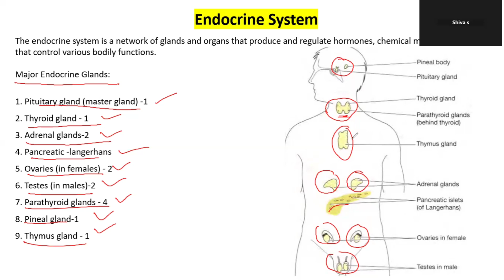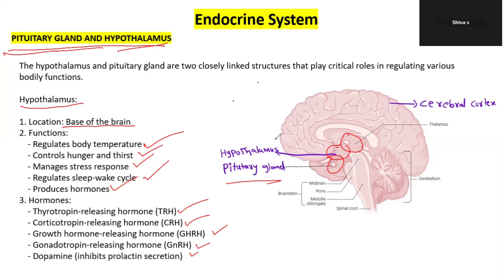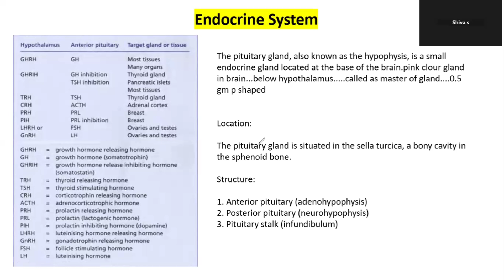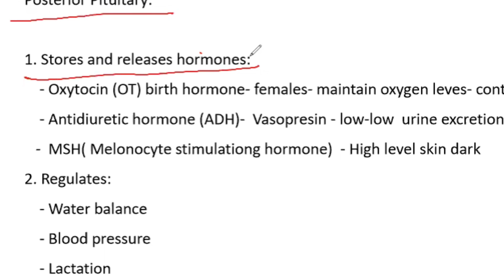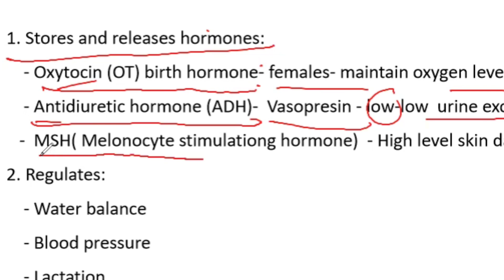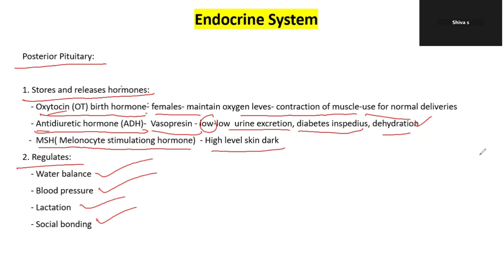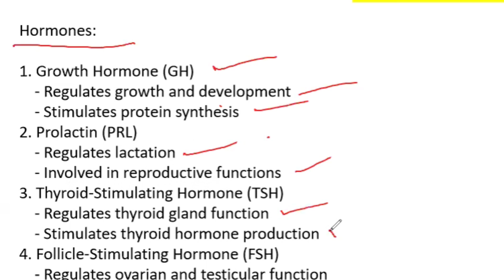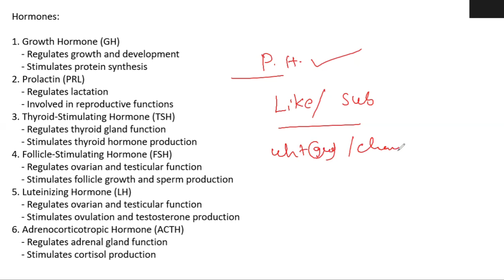Endocraine system explained in telugu | pituitary gland explained | Human anatomy | ES1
ఇది మన వాట్సాప్ ఛానెల్ లింక్...